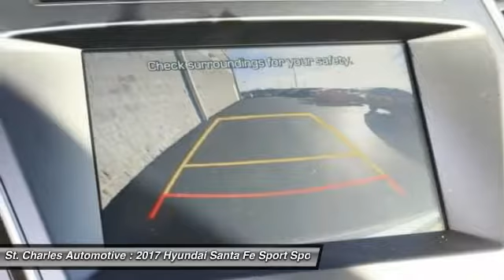2017 Hyundai Santa Fe Sport St. Charles Hyundai 67555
2017 Hyundai Santa Fe Sport 2.4L

We Make AMAZING Happen at St. Charles Hyundai. Serving the St. Charles County and St. Louis Metro area since 1979! Low Price Guarantee!! Hurry in for 0% financing now through the end of the month on our most popular models! Stop in today to find out why your friends and neighbors buy thousands of cars from us each year! *Customers may not qualify for all rebates used in determining sale price. All rebates and incentives are included in sale price. Must finance through Hyundai Motor Finance for special APR & Hyundai Motor Finance Bonus Cash. See dealer for details. We carry the largest Hyundai inventory in the state of Missouri and back up our commitment to offer the greatest selection and purchasing convenience to our customers. You will find no dealer mark-ups or addendums to the manufacturer's sticker prices here. We mean it when we say No Gimmicks - No Games! We attempt to make your buying experience straight-forward. St. Charles Hyundai is not responsible for any errors on vehicle options.